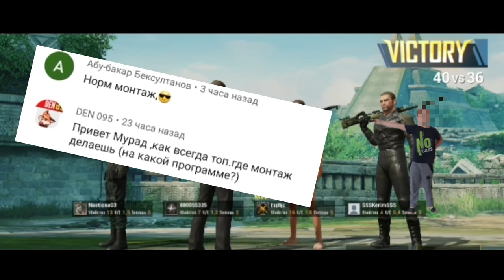Играю пабг и тупо последнее место